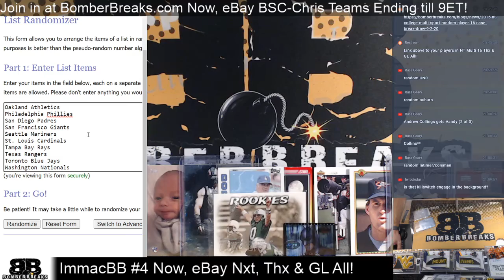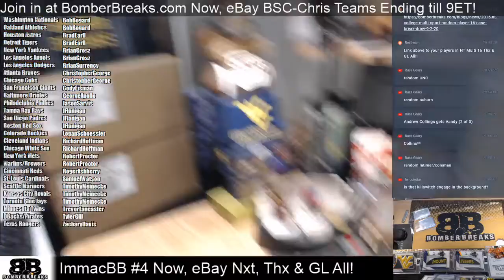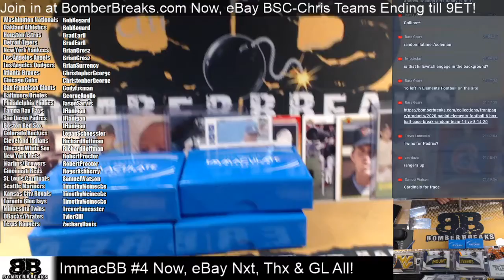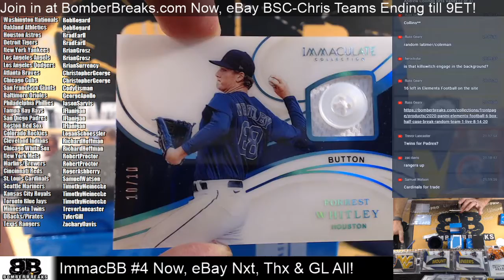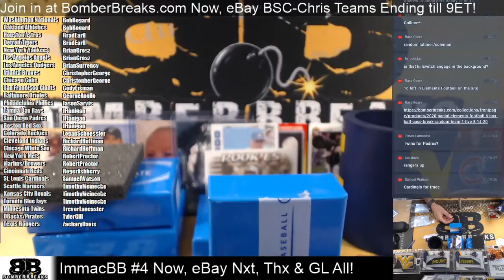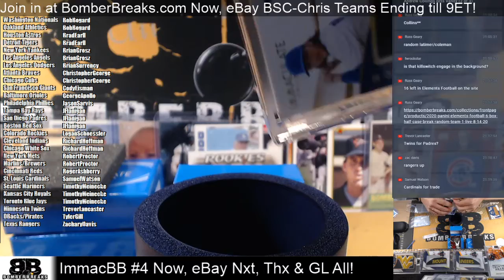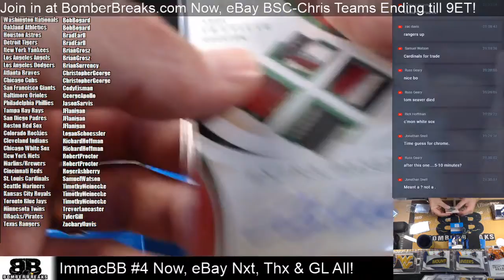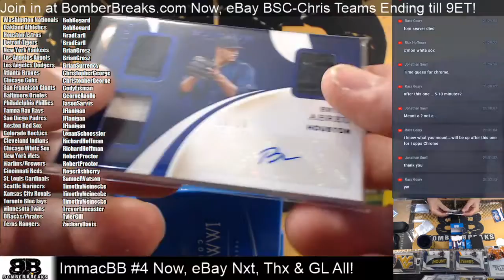2020 Immaculate Baseball Random Teams #4 Half Case Break 9 2 20 Vid 1of2